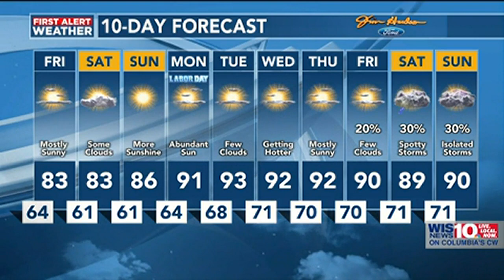First Alert Weather